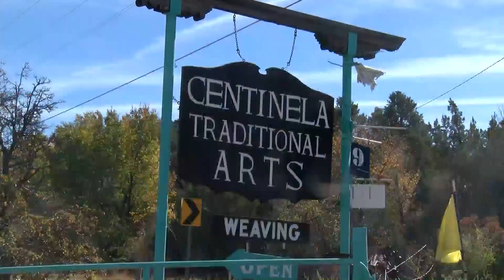Northern New Mexico weavers see growth in interested apprentices